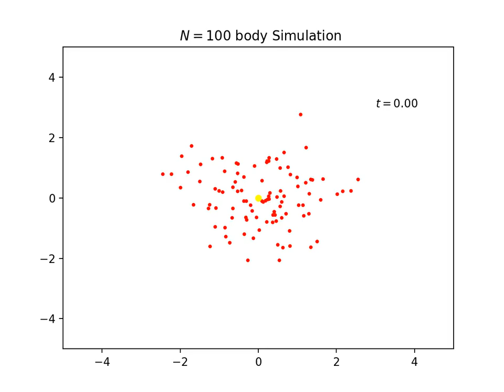100 body Motion - Python